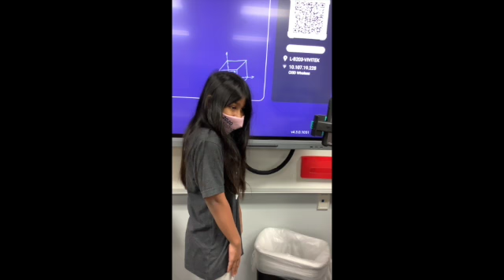Citizens of Character-5th grade